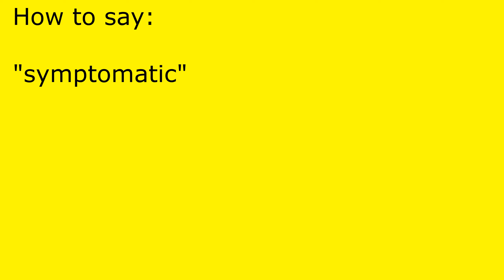How to pronounce symptomatic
symptomatic pronunciation.